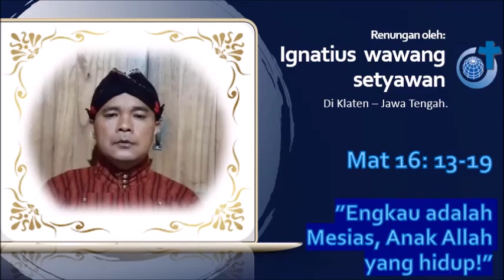Gema Santo Arnoldus Janssen, Engkau adalah Mesias Putera Allah yang hidup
Pantun dan Renungan berdasar bacaan Liturgi hari Senin, 29 Juni 2020, pantun karya Agustinus Indradi di Malang dan dibacakan oleh Nia dan Febby di Surabaya - Jawa Timur; renungan oleh Ignatius Wawang Setyawan di Klaten - Jawa Tengah.